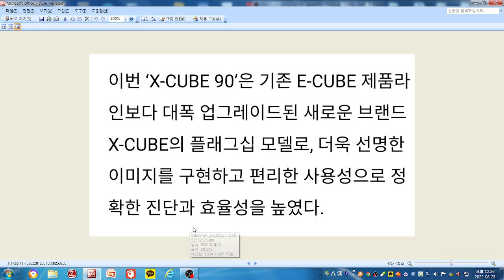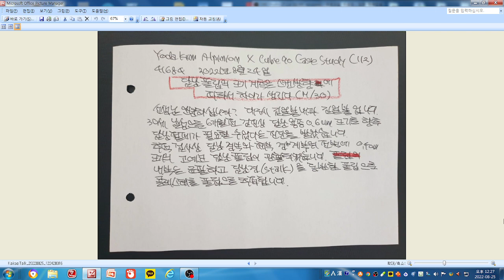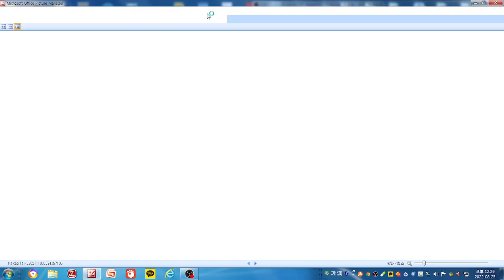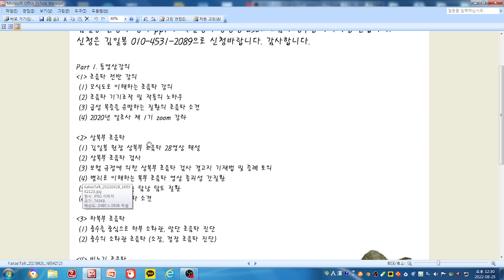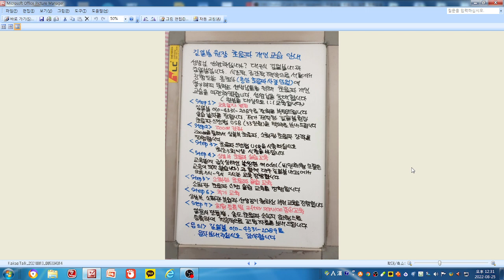알피니언 X CUBE 90 증례 - 담낭 폴립 크기 계측은 스캔 방향에 따라서 다르다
30세 남성으로 6개월전 검진상 담낭 용종 0.6cm 크기로 향후 담낭 절제가 필요할 수 있다는 진단을 받았습니다.
추적 검사상 담낭 경부와 체부 경계부위 전벽에 0.4cm 크기 고에코 담낭 폴립이 관찰됩니다.
내부는 균질하고 담낭경을 동반한 폴립으로 콜레스테롤 폴립으로 추정됩니다.